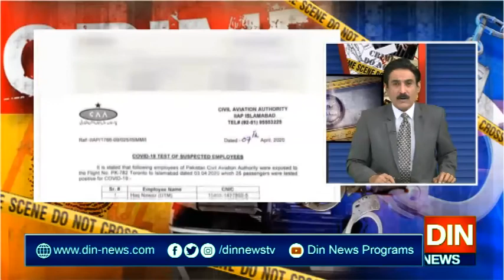پائلٹس نے ہڑتال کیوں کی؟